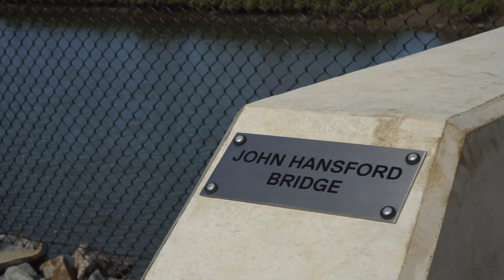People of BNE: John Hansford, Airside Operations (Just retired)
People of BNE is a behind the scenes look at our airport staff who are still working in our terminals to ensure safe travels for all.

This episode is a little different, we check in with recent retiree John Hansford who finished up with BAC earlier in the year after 51 years of service. To honour John's service, work ethic and family values we recently named a new airside bridge connecting to Brisbane's new runway the 'John Hansford bridge'. John shares his insights and stories about working with BAC all those years.

Follow our People of BNE stories on Instagram and Facebook every Wednesday